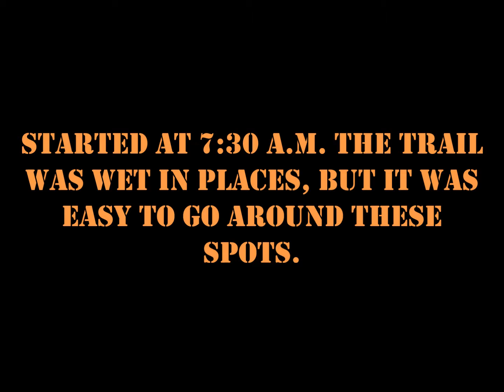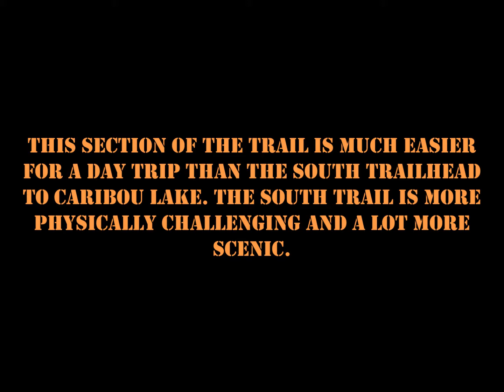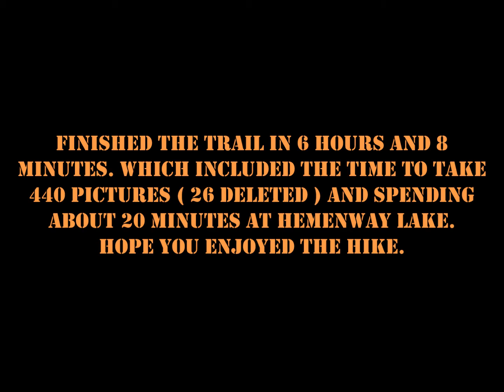Mantario Trail - North Trailhead To Hemenway Lake - Henry's Hikes - October 17, 2017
The Mantario Trail from the North Trailhead to Hemenway Lake and back. Photos by; Henry Pietkiewicz